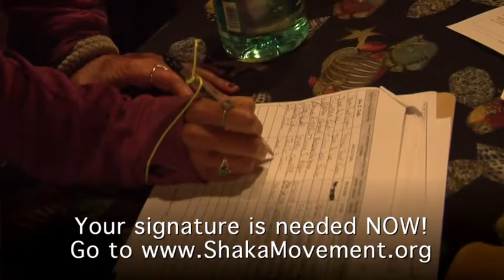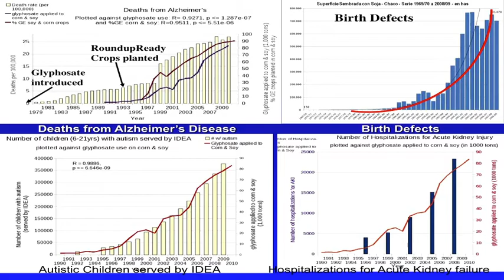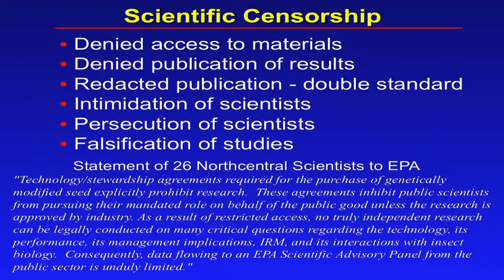The Maui County Temporary Moratorium on GMOs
Biotech Dangers from Open Air Experimentation of "GMO" Life Forms and Pesticide Combinations Force Maui County Citizens to Demand Hawaii State Constitutional Protection

Five Maui County citizens are going toe-to-toe with Hawaii's mammoth agricultural biotech industry with the submission of a new ordinance, written by the people, for the people and voted on by the people, as a ballot initiative in the 2014 November general elections.

This first-of-it's-kind citizen's initiative calls for a temporary moratorium of all genetic engineering (GE) operations within the county until the companies deliver a detailed environmental and public health impacts study showing scientific proof that open air experimentation of GE crops and associated mixed pesticide use is not harmful to people and the land.

The five citizens, Mark Sheehan Ph.D., (environmentalist and health advocate) Lorrin Pang M.D., MPH (consultant to the World Health Organization since 1985, selected as one of America's Best Doctors -- top 3%) Lei'ohu Ryder (Spiritual Kumu), Alika Atay (indigenous Hawaiian natural farmer and Hawaiian Spiritual Leader), and Dr. Bonnie Marsh N.D., (Naturopathic Doctor) all spoke of their concerns for the land, the health and well being of all of Maui County's residents, and particularly it's children.  The evening concluded with a presentation from world-renowned GMO, Roundup and biological weapons expert, Retired Coronel, Dr. Don Huber.

The five citizens assert that the growing of Genetically Engineered (GE) seed, other GMO experimentation and the spraying of pesticide cocktails in Maui County differ significantly from the GE food farming occurring elsewhere in the world, and pose unique risks that have not been studied and are not adequately monitored by county, state or federal agencies.

Mark Sheehan said, "The citizens of Maui County have serious concerns as to whether the GE seed operations, open-field mixing of pesticide cocktails, and GE crop experimentation occurring in Maui County are causing irreparable harm to the people, the environment, and public trust resources."

Hawai'i is the only US state who's constitution stipulates that the land, water, air and other the Public Trust Resources have rights unto themselves and must be defended from harm and "...shall be conserved and protected for current and future generations."

"Right now there's a big movement by the industry, the state and the feds to preempt us, trying to say that we cannot be more precautionary. said Dr. Pang, "That goes against the basic principles of Precaution. "

"The Precautionary Principle says each lower level of government has the right to be more precautionary than the levels above them. You can't preempt a local government from being more precautionary." said Dr. Pang, "If the federal regulators are not going to regulate for us, then the state has a right to do it. If the state is not going to regulate for us, then each county has the right to do it."

"The Agro-Chemical companies have effectively turned Hawai'i into their own outdoor laboratory, which they operate with impunity." Says Sheehan. "On Kauai, for example, a documented correlation has been made between rising levels of pesticide application and rising incidences of birth defects. That throws the safety of the entire GE operation into question, which brings the "Precautionary Principle" to bear. Our moratorium shifts the burden of proof back to the Agri-Chemical companies. They have to stop their potentially risky practices until they publically share whatever research they may have that scientifically proves what they are doing in Maui County is not harmful for current and future generations."

Areas of Maui's groundwater are already significantly contaminated with pesticides, including DBCP and TCP, from former conventional pineapple growing operations.

The GE operations on Maui involve unprecedented use and experimental mixing of pesticides, none of which have been tested together, nor in concert with what's already in the ground.

"I'm very concerned for the combinations because each new combination could have stunning effects", Says Dr. Pang, "The minute you combine them, all hell can break loose."

The five citizens maintain that the Hawai'i Dept. of Agriculture does not have an adequate regulatory structure in place to monitor GE crops or to aid in understanding the impacts that experimental and seed crops have on Maui's environment, public health, economy or cultural heritage.

The land and waters surrounding Maui County have cultural and spiritual significance in Hawaiian traditions. This heritage would suffer irreparable harm if the natural environment of Maui County was contaminated by GE practices.

"If you really step back it may look like we're just a big experiment, a big research lab to experiment with - effecting people", asserts Alika Atay, "So it's questionable, are we being sacrificed?"